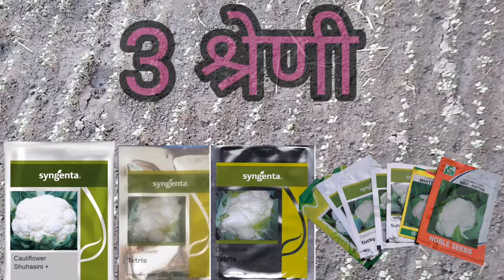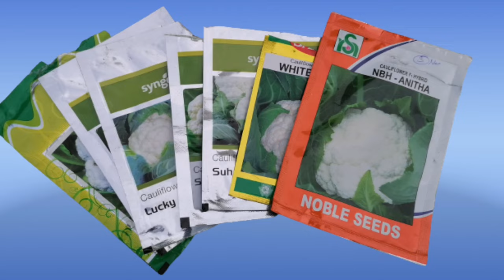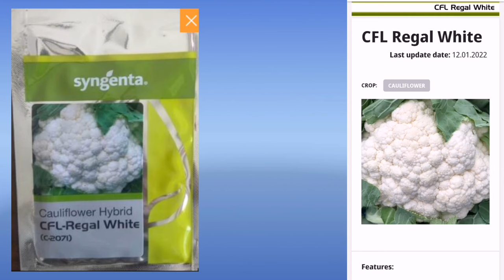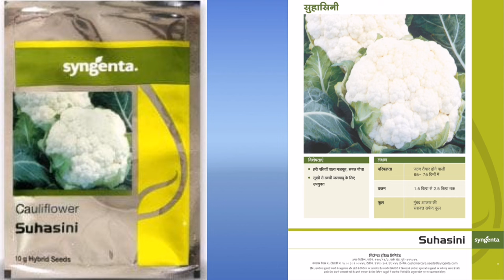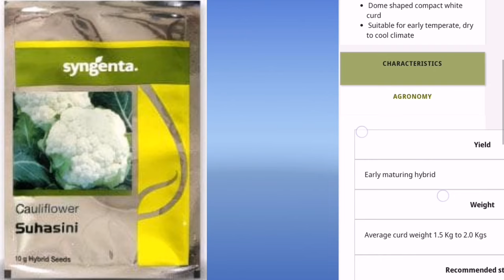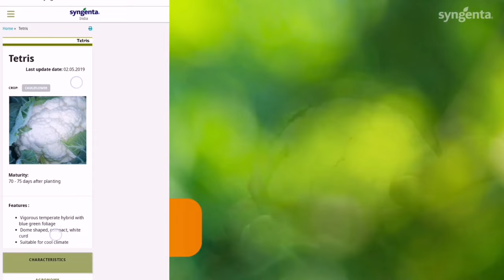अक्टूबर, नवम्बर में लगाई जाने वाली फूलगोभी वैराइटी / ठंड मौसम में लगाई जाने वाली फूलगोभी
अक्टूबर, नवम्बर में लगाई जाने वाली फूलगोभी वैराइटी
शरद ऋतु में लगाई जाने वाली फूलगोभी वैराइटी
Suhasini cauliflower seeds
CFL Regal White cauliflower verayti
Tetris cauliflower verayti
New cauliflower verayti 2022
Syngenta cauliflower verayti
अक्टूबर में लगाई जाने वाली फूलगोभी वैराइटी
नवम्बर में लगाई जाने वाली फूलगोभी वैराइटी
अधिक उत्पादन देने वाली फूलगोभी वैराइटी
अगेती फूलगोभी वैराइटी
पचेती फूलगोभी वैराइटी
रबी सीजन में लगाई जाने वाली फूलगोभी वैराइटी
रबी मौसम में लगाई जाने वाली फूलगोभी वैराइटी